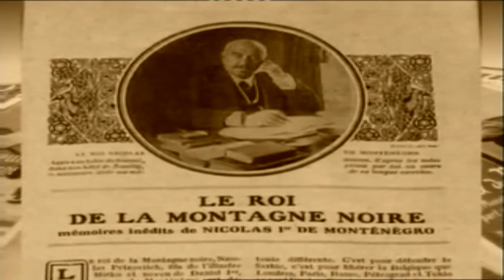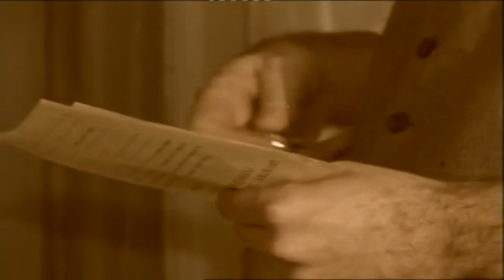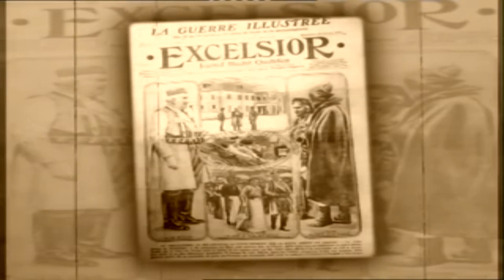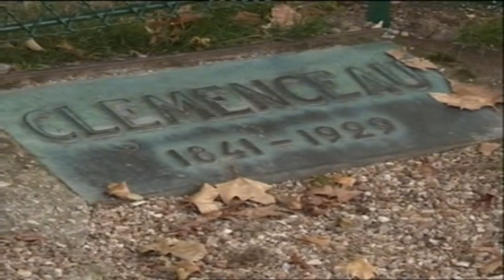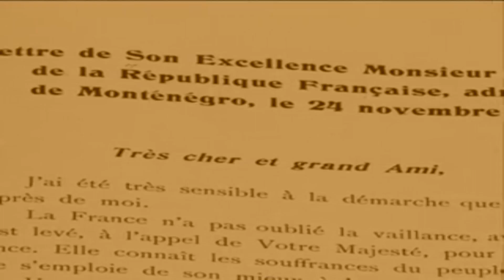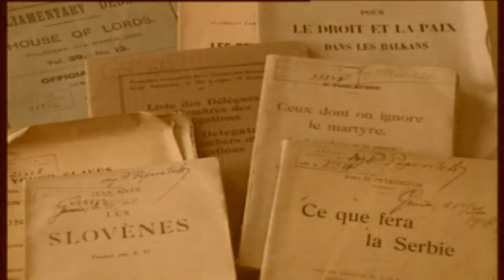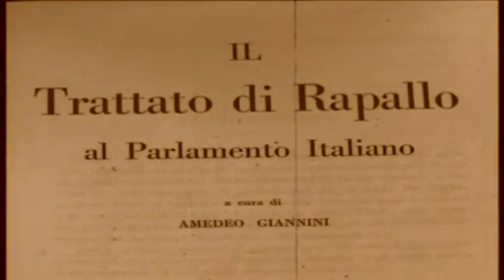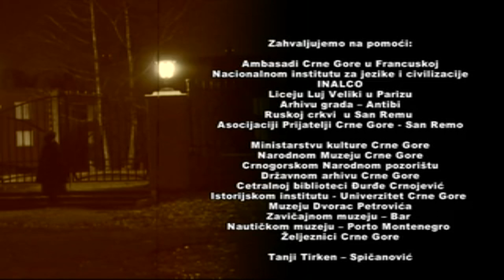Kraj dinastije Petrović Njegoš (1696. - 1918.)